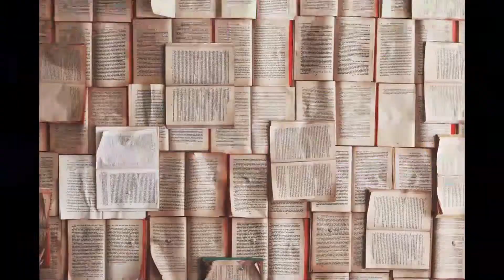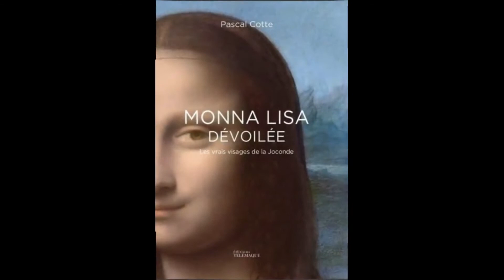Coup de cœur Biblio'fil : Monna Lisa dévoilée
L'équipe de la bibliothèque de Vallons-de-l'Erdre (Saint-Mars-la-Jaille) vous propose un nouveau coup de coeur, à découvrir dès maintenant !